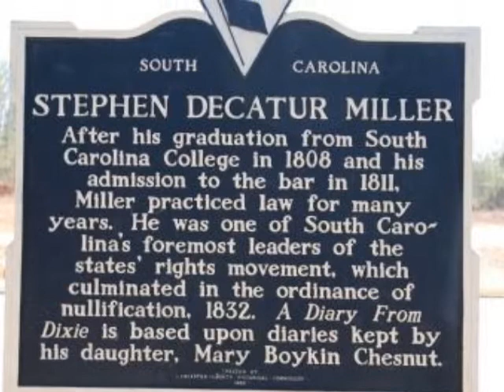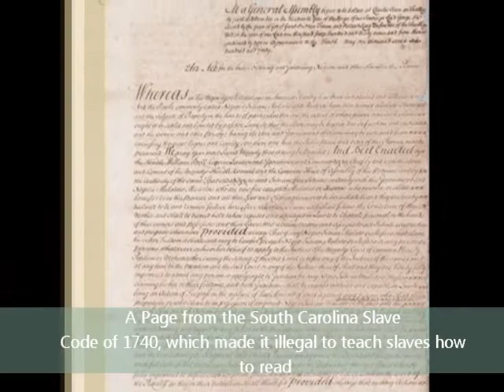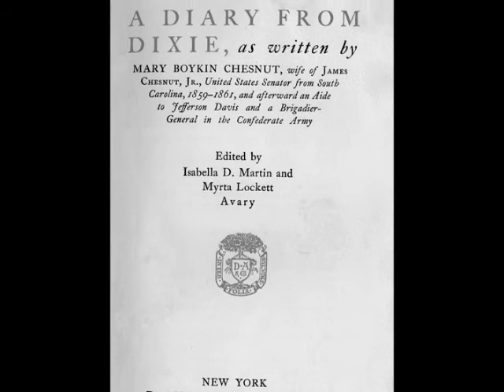Mary Chesnut Project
Project for Lincoln and The Carolinians,

Not final Version